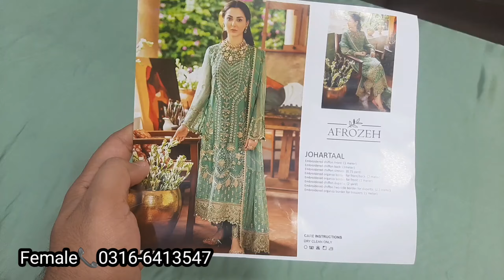New Arrivals AFROZEH Luxury Chiffon 2021 | JOHARTAAL 100% Original | Latest Party Wear Designer Suit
In this video, u can watch New Arrivals AFROZEH Luxury Chiffon 2021 | JOHARTAAL 100% Original | Latest Party Wear Designer Suit
Maria b Master Copies and All kinds of dresses outfits

Baroque / Maria B / Jazmin / Crimson / Chantelle / Maryam N Marya / And all others brands are available here.

Shop Name : Ibrahim's House of Brands

Shop Adress : 1st Floot, Golra Market, Saddar Bazaar, Renala Khurd, Okara